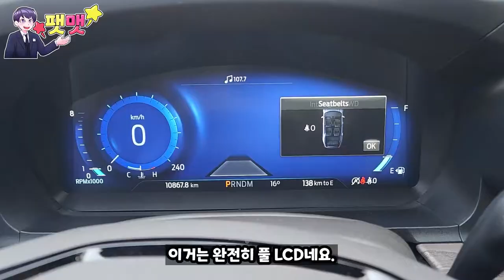1년 전 2.3을 시승해 봤었다면 이번에는 3.0 플래티넘 포드 익스플로러 시승!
안녕하세요. 팻맷입니다. 1년 전 유튜브 시작한지 얼마 안 됐을 때 2.3 모델 시승했던 적 있었습니다. 1년 만에 이번에는 3.0 플래티넘 모델로 시승을 해 보게 되었네요~ 시승을 진행했던 전시장은 포드링컨 일산 전시장 '선인자동차'에서 진행을 하였습니다.

포드링컨 일산전시장 "정윤성" 과장님 : 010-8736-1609